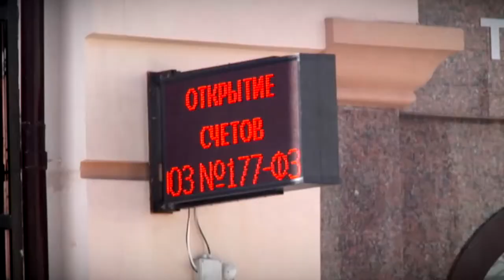Экономика Тверской области оправляется от кризиса